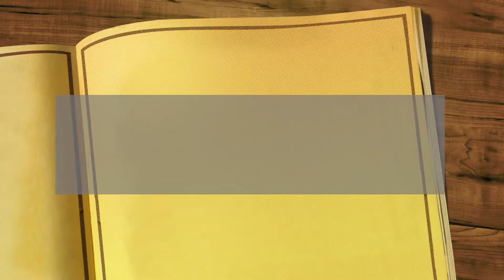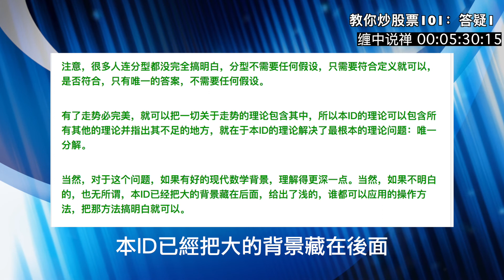教你炒股票101：答疑1 | 缠中说禅 缠论 炒股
【教你炒股票101：答疑1 】

发现课程到这里，后面还有很多内容，但前面的一些内容，很多人还是没能完全把握。所以，这里不定时答疑，各位有问题的，最好集中一下，本ID有时间可以把其中典型且重要的回答一下。

1、第二类买卖点的问题

简单地，就说第二类买点，卖点的情况反过来就是。

第一类买卖点就是背驰点，第三类买卖点就是中枢破坏点，这都是很清楚的。而这第二类买卖点，好象还是有很多不明白。

其实，所谓第二类买点，就是第一类买点的次级别回抽结束后再次探底或回试的那个次级别走势的结束点。这个定义在前面说得很清楚。例如，一个5分钟底背驰后，第一类买点上去的1分钟走势结束后，回头肯定有一个1分钟的向下走势，这走势的结束点，就是第二类买点。

那么，第二类买点有哪几种可能的情况？

一、最强的情况

第二类买点刚好构成原来下跌的最后一个中枢开始的震荡走势的第三类买点，也就是第二、三类买点合一了，这是最强的走势，这情况，一般都对应V型反转的快速回升，是最有力度的。

二、最弱的情况

第二类买点跌破第一类买点，也就是第二类买点比第一类买点低，这是完全可以的，这里一般都构成盘整背驰，后面对应这从顺势平台到扩张平台等不同的走势，这在后面的课程里会说到。

三、一般性走势

也就是前面两者之间的走势。这种情况下，第一、二、三买点，是依次向上，一个比一个高。

站在原来下跌最后一个中枢的角度，第一、二、三类买点都可以看成是中枢震荡的结果，因此，在第二类与第三类之间，可能会存在着更多的中枢震荡走势，不一定如第一、二之间是紧接的。那第二类与第三类买点之间的震荡买点，一般就不给特别的名称了，当然，也可以看成是第二类买点，这样，并没有多大的影响。

注意，只有在这回升的中阴状态下才有第一、二类买点，中阴状态结束后，所有的中枢震荡只存在第三类买卖点以及中枢震荡的买卖点，就不存在第一、二类买卖点了。

2、走势必完美

这问题，估计没有人能真明白，因为这里学过现代数学的人很少，所以对这样整体性的问题，估计只有糊涂的份。

所谓走势必完美，就是本ID所给出的分型、笔、线段、不同级别走势类型所对应的递归函数，能将行情的任何走势唯一地分解。

唯一分解定理，在现代数学理论的任何分枝中都是核心的问题。一个具备唯一分解定理的理论，都是强有力的。例如，当时在解决费马猜想时，用到分圆域的问题，但分圆域没有唯一分解定理，也就是唯一分解并不是总能成立，这样只能引进理想数，使得在理想数的角度能让唯一分解定理成立，从而展开了代数数论一个全新篇章。

本ID理论最牛的地方，就是把仿佛毫无头绪的股票走势，给出了唯一分解定理，也就是走势必完美，这等于引进理想数，使得代数数论升堂入室一样牛。

数学不行，当然看不明白这些关节。很多人，整天纠缠在分型如何如何上，只能证明这些人根本没看懂本ID的理论。分型等于递归函数的a0，这完全可以随意设计，如何设计都不会影响到唯一分解定理的证明。

但现在这种设计，一定是所有可能设计中最好的，这使得笔出现的可能性最大并把最多的偶然因数给消除了，使得实际的操作中更容易把走势分解。

注意，很多人连分型都没完全搞明白，分型不需要任何假设，只需要符合定义就可以，是否符合，只有唯一的答案，不需要任何假设。

有了走势必完美，就可以把一切关于走势的理论包含其中，所以本ID的理论可以包含所有其他的理论并指出其不足的地方，就在于本ID的理论解决了最根本的理论问题：唯一分解。

当然，对于这个问题，如果有好的现代数学背景，理解得更深一点。当然，如果不明白的，也无所谓，本ID已经把大的背景藏在后面，给出了浅的，谁都可以应用的操作方法，把那方法搞明白就可以。

【频道内所有视频仅供参考，不作为任何投资建议】